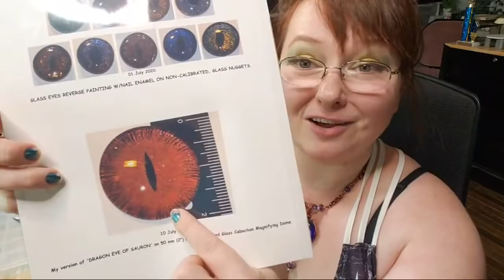Craft Along With Von 7.28.20